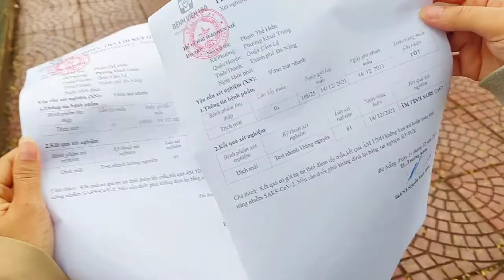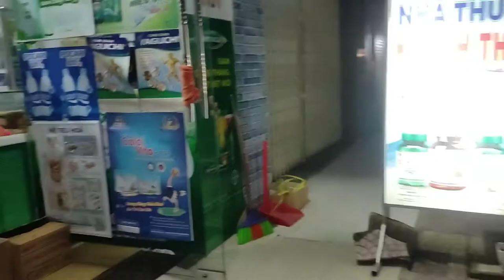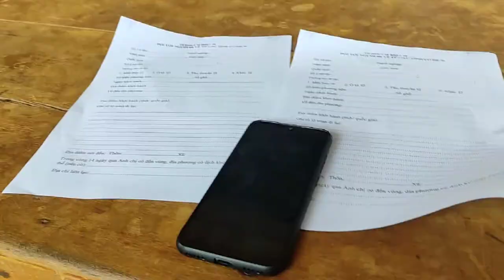Về nhà thôi